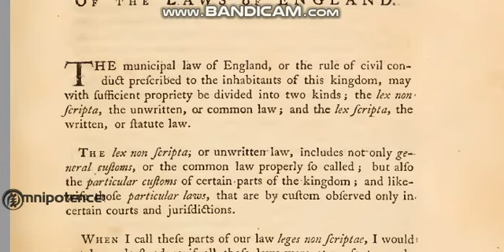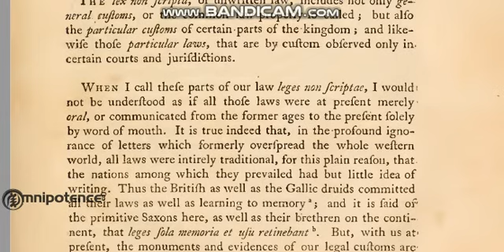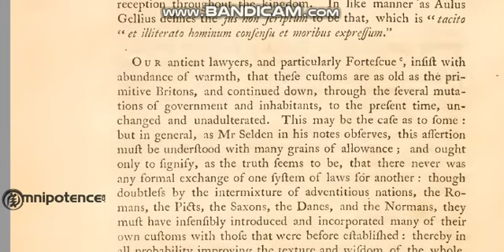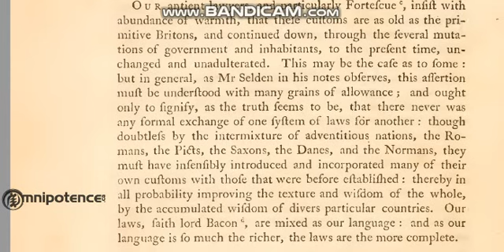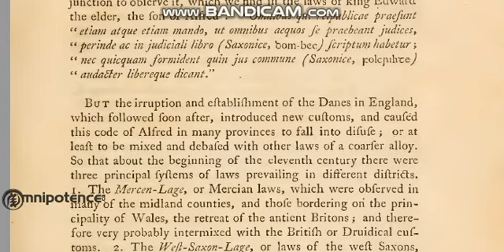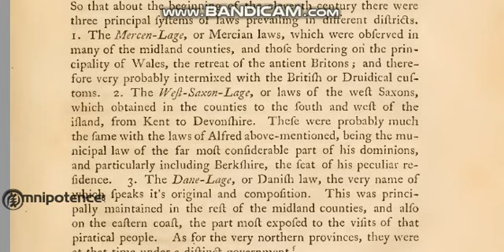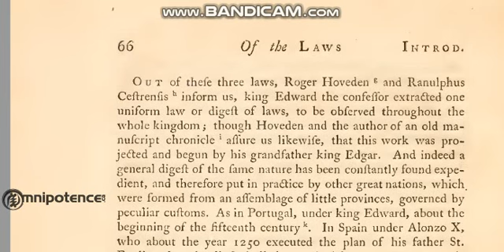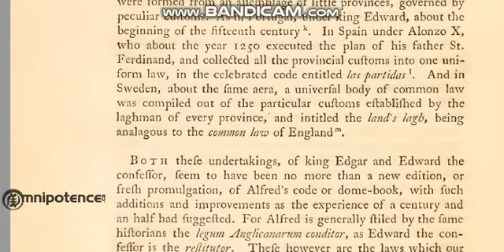Blackstone Commentaries vol 1 laws of England pt 1